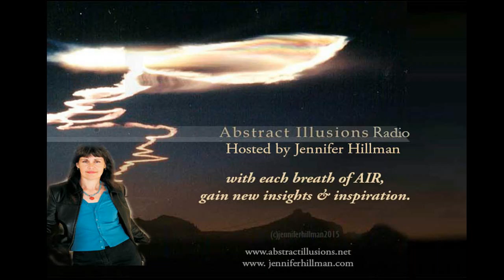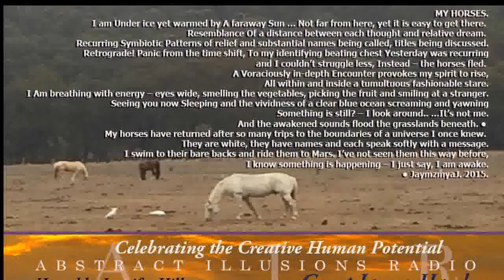Abstract Illusions Radio with Writer, Jaymz Hawkes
Jaymz Hawkes is a writer with a depth of perceptions and sharing his soul's vision in his words. He paints a picture illuminating the darkness in the world and shining his brilliance.
His work can be found on The Tattooed Buddhas, Be the Media and several other ezines.

Abstract Illusions Radio is a radio program and podcast of interviews and discussions on creativity and the human potentials. Hosted by Jennifer Hillman, Intuitive Life Coach, published writer/poet.